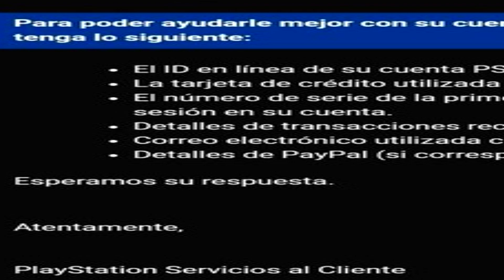Mensaje muy peligroso en PS4 Robo de cuentas todos los detalles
Video muy recomendado si tienes una PS4 que tienes que ver si o si.